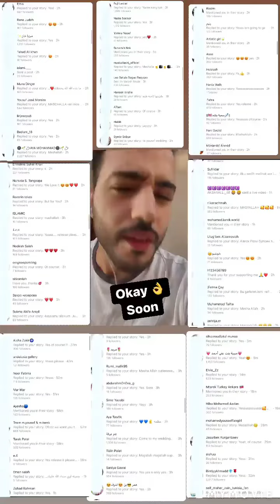Mohamed Tarek's new wedding song coming soon 🥰😱